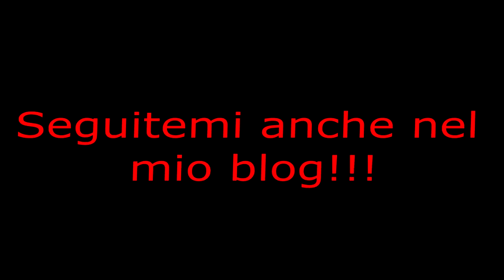youtube video #-6R-j6Ehrss